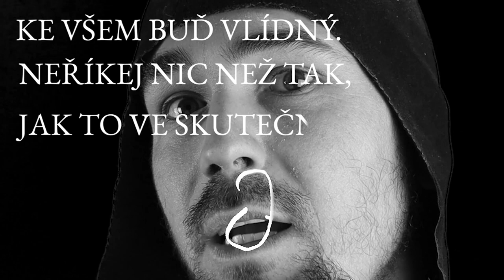MÉDIA která mají budoucnost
První díl série "SVĚT který má budoucnost" v projektu Komenský 2020
Sledujte náš Facebook a Instagram